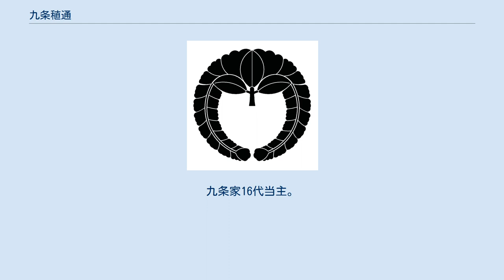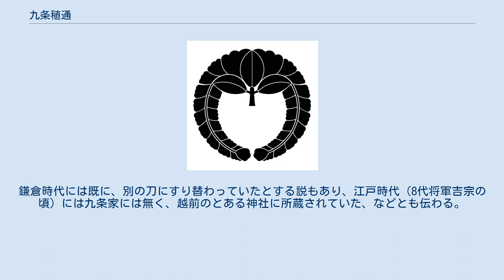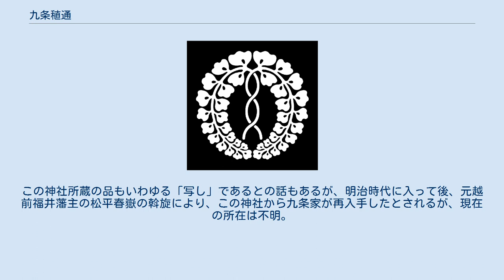九条稙通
室町・安土桃山時代の公家
九条 稙通（くじょう たねみち） は、戦国時代から安土桃山時代にかけての公卿・古典学者。
左大臣・九条尚経の嫡男。
官位は従一位・関白、内大臣。
九条家16代当主。
一字名に玖・身。
 永正4年（1507年）1月11日、九条尚経の嫡男として誕生。
元服し、九条満家以来の九条家の慣例により、室町幕府10代将軍・足利義稙より偏諱を賜い稙通と名乗る。
若い頃は経済的に困窮し、堺や九州あたりに住んだこともある、と伝わる。
 永正11年（1514年）、父・尚経が従一位に叙せられたのと同時に、稙通も従三位に叙せられる。
その後内大臣を経て、天文2年（1533年）には関白および藤氏長者となったが、一年ほどの在席の後、経済的困窮のため未拝賀のままに翌年の天文3年11月末に辞任。
経済的困窮から摂津や播磨方面に居住する。
 天文15年（1546年）、九条家の墓所である東福寺塔頭の大機院を重修。
 弘治元年（1555年）、従一位に叙せられるが、まもなく出家して行空、恵空を名乗る。
その後は粗末な庵に住み、風雅と修行（後述）に勤しんだと伝わる。
 天正元年（1573年）冬、洛西嵯峨野方面を探訪した紀行文である『嵯峨記』を記す。
 天正4年（1576年）頃、安芸に下向しており、現地で源氏物語を講義したことを示す史料がある。
 実子として畿内の戦国大名三好氏の一族である十河一存正室となった一人娘がいたが、男子には恵まれず、二条家に嫁いだ実妹・経子（つねこ）の孫である兼孝を養子に迎え、天正2年（1574年）5月には、家領・家伝記録類を兼孝に譲った。
また、顕如を猶子としており、こののち天文18年（1549年）に証如から金銭的援助を受けたり、養孫の代に至り東本願寺と西本願寺の両者を結び付くなどの本願寺と九条家との縁が生じることとなる。
 文禄3年（1594年）1月5日、薨去。
享年88。
 外祖父（母方の祖父）である三条西実隆の影響を強く受け、古典研究者としても名高い。
実隆は稙通に対し『詠歌大概』を講じた上で天正2年に『源氏物語三ヶ大事相伝切紙』、同4年に稙通と中院通勝に対し『百人一首』を伝授した。
稙通自身は享禄2年（1529年）に一条兼良の『伊勢物語愚見抄』を書写した『伊勢物語九条禅閤抄』を始め、源氏物語の注釈書として名高い『孟津抄』、天文24年書写の『古今集秒』など多数の書物を著している。
『山路の露』『巣守』などのいわゆる「源氏物語の類」についても著作がある。
 ^ 興福寺別当 ^ 二条尹房室 ^ 『日本史伝文選（戴恩記）』 ^ 『日本史伝文選（戴恩記 松永貞徳・著）』 ^ 『明良洪範』 ^ 『日本史伝文選（戴恩記 松永貞徳・著）』 ^ 『殿暦』 ^ ただし、信西も「小狐」と名した刀を所持しており、他にも大阪府東大阪市の石切剣箭神社にも小刀「小狐丸」と号する小刀が所蔵されているなど、「小狐丸」銘の刀の混乱が見られる。
鎌倉時代には既に、別の刀にすり替わっていたとする説もあり、江戸時代（8代将軍吉宗の頃）には九条家には無く、越前のとある神社に所蔵されていた、などとも伝わる。
この神社所蔵の品もいわゆる「写し」であるとの話もあるが、明治時代に入って後、元越前福井藩主の松平春嶽の斡旋により、この神社から九条家が再入手したとされるが、現在の所在は不明。
 ^ 『明良洪範』 ^ 『多聞院日記』